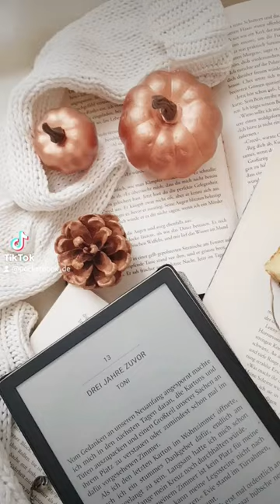Kuchen 🎂 und ein tolles Buch 📖. Was will man mehr?